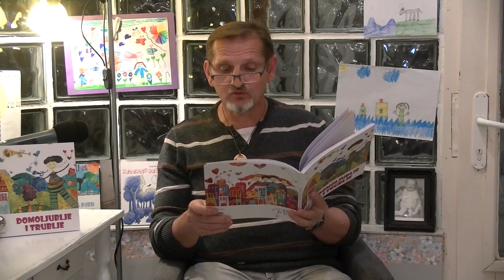Josip Petrlić Pjer - S PJEROM U PRIČU - Narcise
TV Križevci -  emisija OBJEKTIVO,
književni blok za djecu pjesnika i pisca Josipa Petrlića Pjera
Iz Knjige Domoljublje i trublje - autor Josip Petrlić Pjer